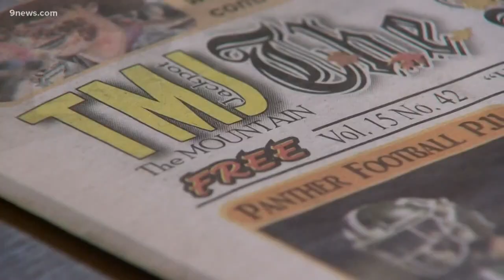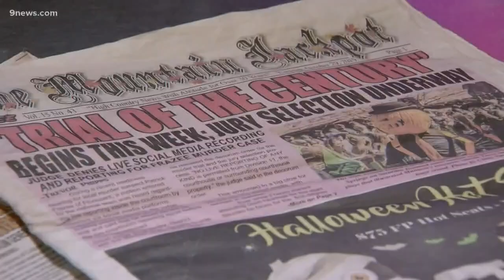Cripple Creek is usually a quiet, small Colorado mountain town...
But starting tomorrow, it will host a very high-profile murder trial that will thrust the Teller County community of about 1,200 people into a national spotlight.

9NEWS (KUSA) is located in Denver, Colorado.